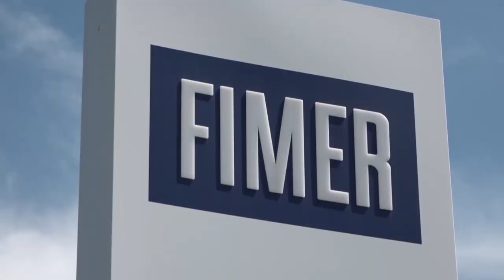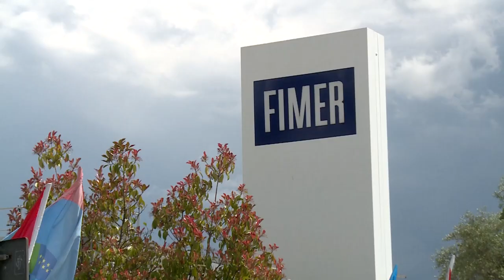Fimer, avviate le procedure per la cessione. Offerte vincolanti entro il 15 ottobre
Avviate le procedure per la cessione della Fimer, l'azienda di Terranuova Bracciolini, specializzata nella produzione di inverter, attualmente in amministrazione straordinaria.
A comunicarlo è la stessa azienda con una nota ufficiale.
“A seguito della pubblicazione dell’invito a presentare manifestazioni di interesse per la cessione  - si legge - i commissari straordinari hanno ricevuto un forte e significativo interessamento da parte di primarie società che operano sia in Italia che all’estero.
I potenziali investitori valutati positivamente sono stati ammessi all’analisi e due diligence della società mediante accesso ad apposita virtual data room in cui sono contenute tutte le informazioni utili per la valutazione del complesso aziendale”.
Lo scorso 6 settembre il Ministero delle Imprese e del Made in Italy - prosegue la nota aziendale - ha autorizzato l’avvio della procedura di vendita del complesso aziendale FIMER inviando a tutti i potenziali investitori la lettera di processo contenente termini e modalità di presentazione delle offerte vincolanti che dovranno pervenire entro e non oltre le ore 15:00 del 15 ottobre 2024.
Si procederà - conclude la nota - nel rispetto del bando di gara, all’aggiudicazione del compendio aziendale FIMER”
Al momento nello stabilimento valdarnese lavorano circa 260 dipendenti. E il mantenimento dei livelli occupazionali spicca come uno dei presupposti centrali per l’ammissione delle imprese interessate alla procedura di cessione.